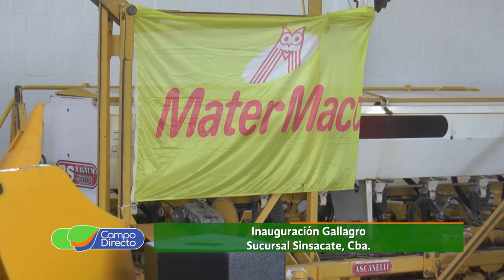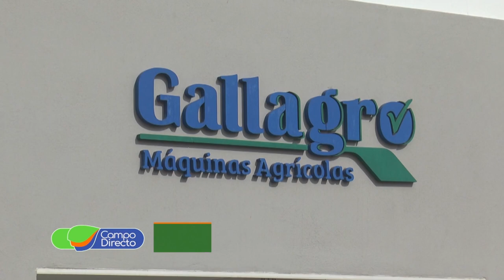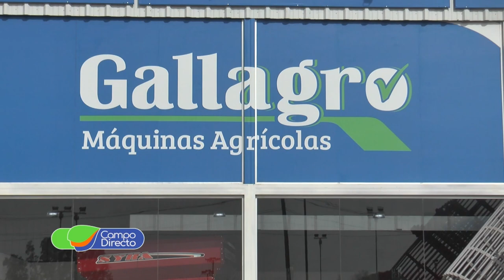Gallagro inauguró una sucursal en Sinsacate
A la conquista del norte cordobés.  Gallagro desembarca en Sinsacate con marca, tecnología y servicios.